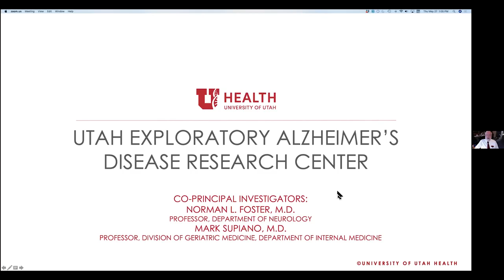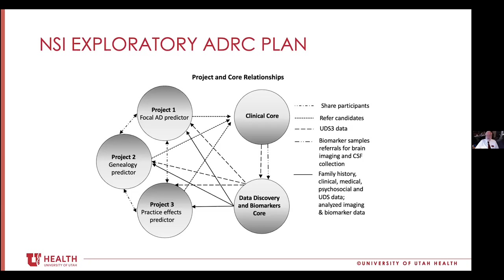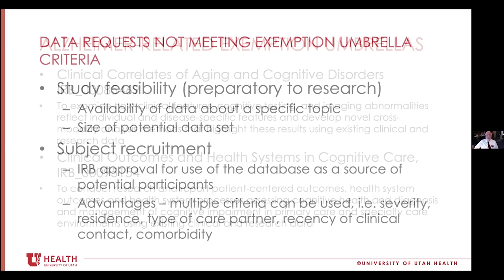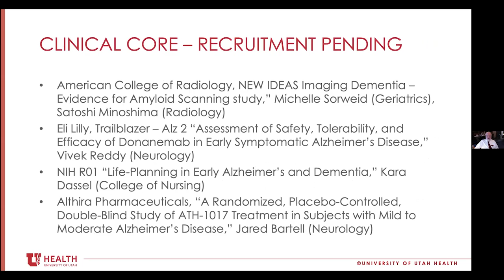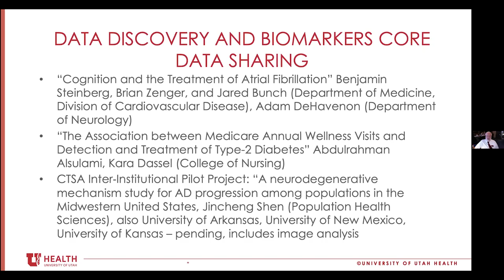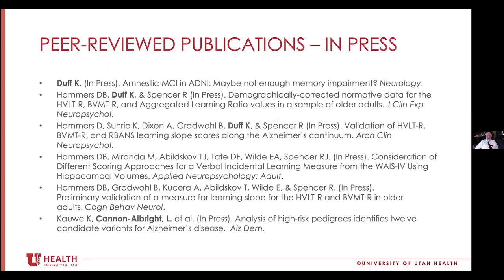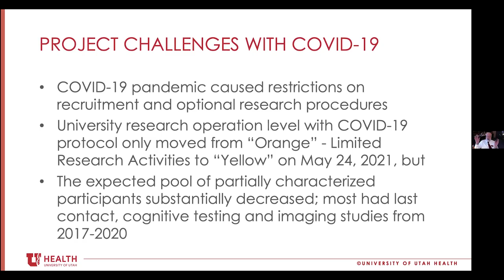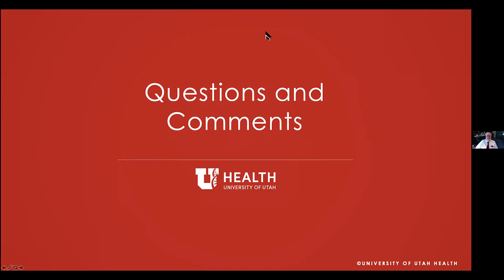Path to Program Project Grant Webinar: Norman Foster, MD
1:00 PM – 2:00 PM MT

"Utah Exploratory Alzheimer’s Disease Research Center"

Norman L. Foster, MD
Alzheimer’s Clinical and Imaging Research
Professor, Department of Neurology